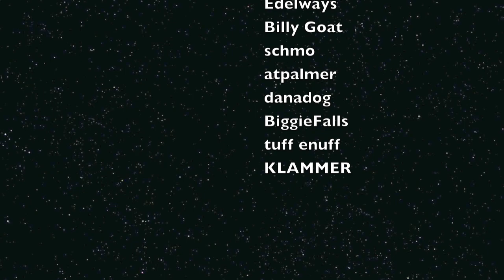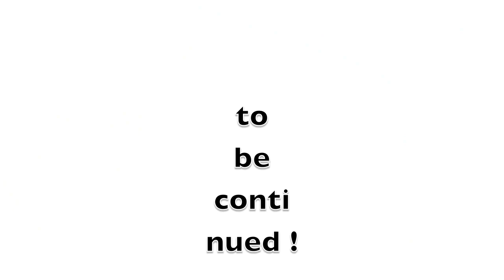Rowher Anniversary Ride